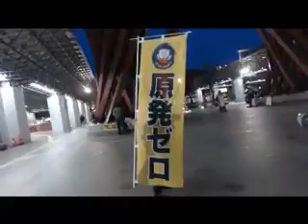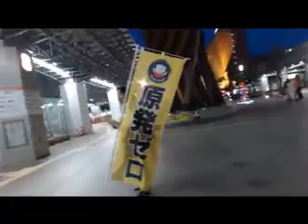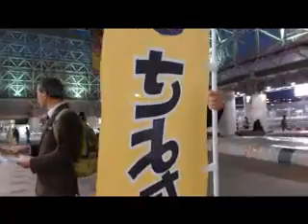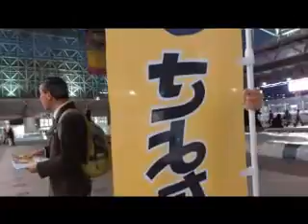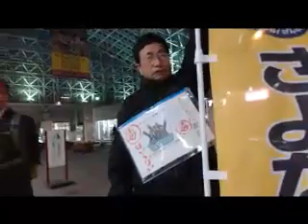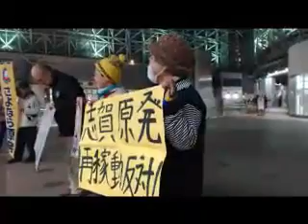130329 どいね☆原発vol 39 金沢駅鼓門前スタンディングデモ 石川1ch 62 01